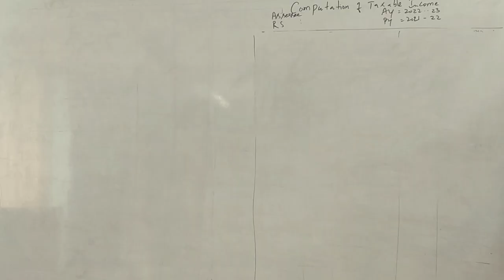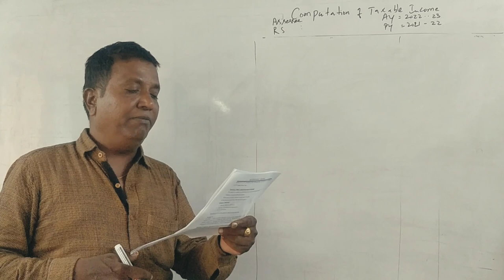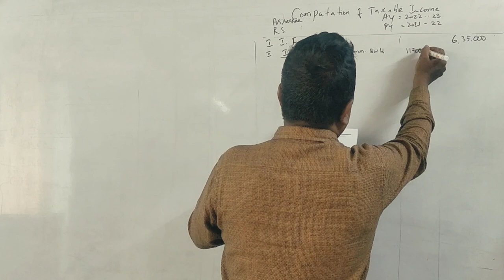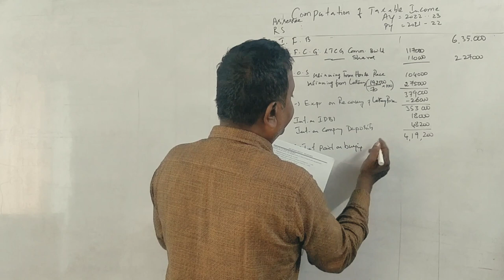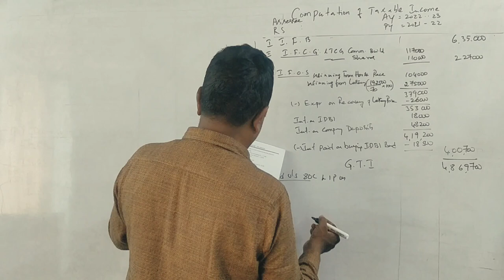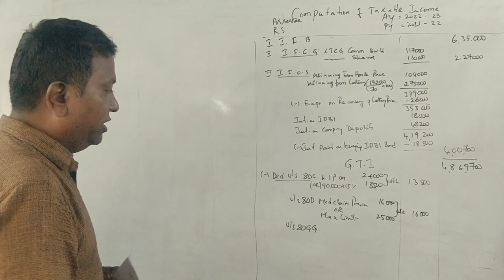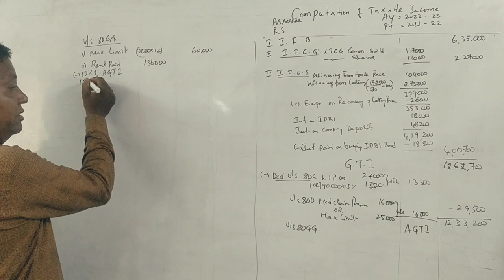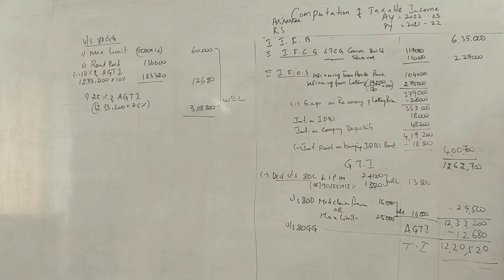IT 2 - Computation of Total Income PART 13 (A.Y 2022-23) B.COM 2012 Q.P 15 Marks By Srinath Sir